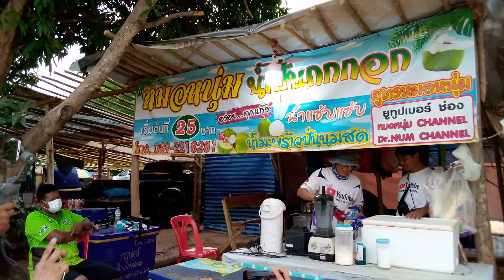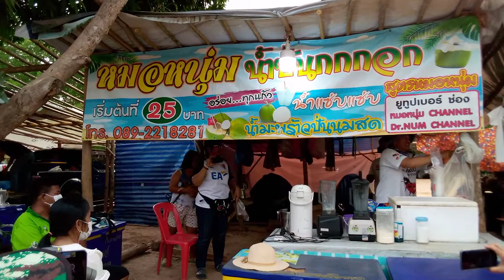หมอหนุ่มมะพร้าวปั่นเปลี่ยนไป